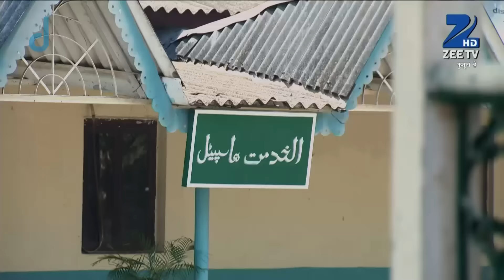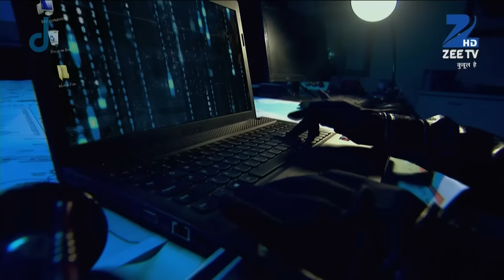Qubool Hai | Ep.621 | Aahil ने बचाई जान नयी Sanam की | Full Episode | ZEE TV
Ayaan and Asad fight against Zoya's to-be fiancÃ© Akram's goons. Asad gets stabbed and is admitted to a hospital. Asadâ€™s father Rashid visits him in the hospital after 17 years.